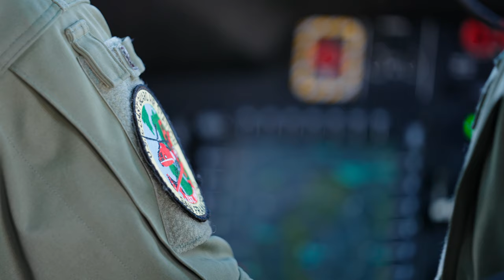United States Coast Guard — Flying the Airbus MH-65E Dolphin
As well as being one of its country’s Armed Forces, the U.S. Coast Guard is also a regulatory agency and a law enforcement organization. But it is in its search-and-rescue duties that the risks and rewards are most finely balanced. We go behind-the-scenes with crews at Air Station San Francisco to learn more about their life saving operations using the Airbus MH-65E Dolphin helicopter.